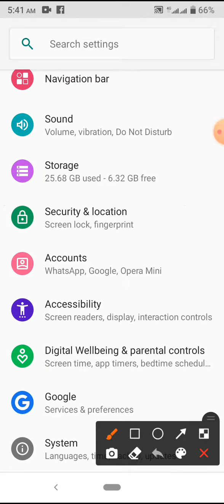How to Remove Facebook Services App Lock on Android Phone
This video name is How to Remove Facebook Services App Lock on Android Phone. This video most important for mobile user. This Video content is app lock and unlock related. Facebook App Lock and unlock.

0:00 video upload